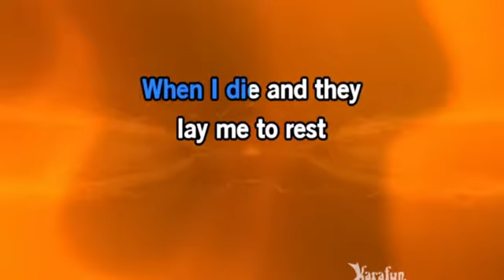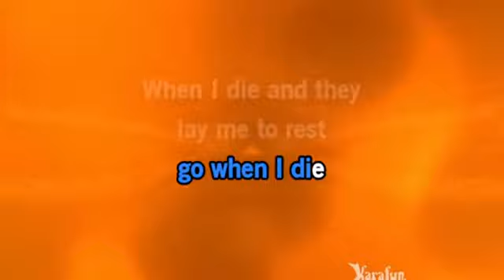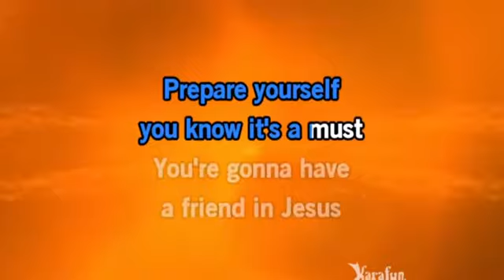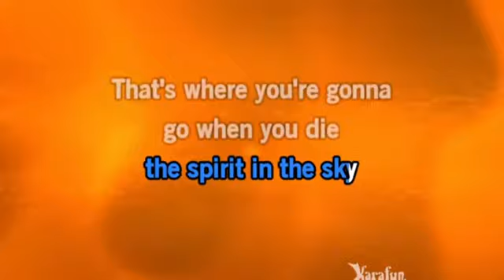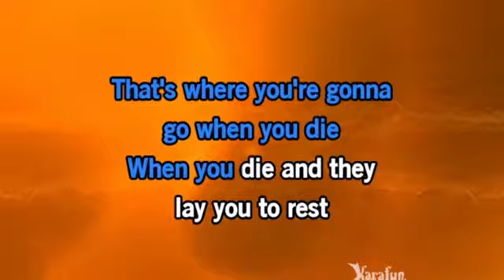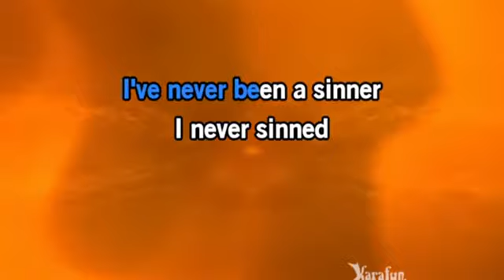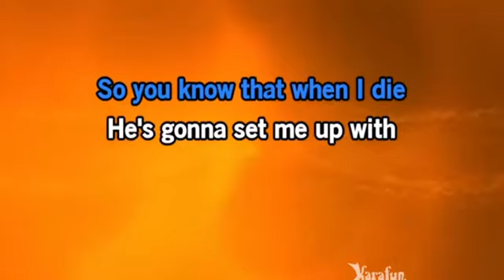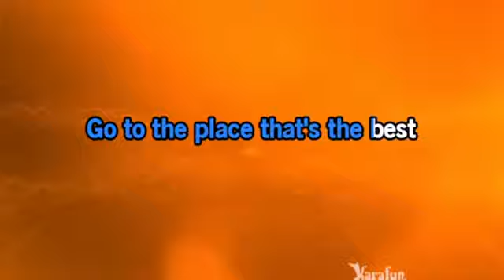MoShiach Era We're All Going to Die!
The signs preceding Moshiach’s arrival are discussed in the very last mishna in tractate Sotah (9:15), which appears on the last page of the tractate in the Talmud (49b). There, it says:

With the approach of Moshiach, insolence will increase and prices will rise sharply. The vine will yield produce but wine will be expensive. The government will turn to heresy and no one will be qualified to give rebuke. The meeting places will be used for promiscuity, the Galilee will be destroyed and the Gavlan (perhaps referring to the Golan) will be desolate. Those who live on the frontier will wander from place to place (seeking charity) but no one will take pity on them. The wisdom of scholars will deteriorate, people who fear sin will be despised and truth won’t be found. Young people will shame their elders, old men having to stand up for the young, as per Micah 7:6, “A son despises his father, a daughter rises up against her mother, a daughter-in-law against her mother-in-law. A person’s enemies will be the members of his own household.” The face of the generation preceding Moshiach will be like that of a dog; a son will feel no shame before his father. There is no one upon whom we can rely except for our Father in Heaven.

Most of this is pretty straightforward. The only thing that really requires explanation is the statement that “the face of the generation preceding Moshiach will be like that of a dog.” The best explanation I’ve heard for that is that a dog trots ahead of its owner – it looks like it’s leading the way – but it constantly looks back to check on its master, from which we see who’s really in charge. Similarly, the leadership of the generation preceding Moshiach’s arrival will look like they’re in charge but they’ll be constantly looking back to their followers for approval. Only doing what’s popular is not truly leadership at all.

So what do we have? Inflation? Check. A government that’s anti-religion? Arguably, though I’m not going to go there. A promiscuous society? Definitely. Stinginess towards the needs of the displaced? I’d say so. A lower level of scholar? We believe that every generation is of a lesser standing than earlier generations, so such is always the case. A disrespect for religious people? Absolutely. A youth-centric culture? Yup. Leadership more concerned with popularity than with their actual vision? For sure.

With so many signs of Moshiach’s arrival apparent in our own generation, can’t we be sure that his appearance must be imminent? Unfortunately not. That’s because many – if not most – of these signs are to be found in most – if not all – generations.

Consider the part of the mishna that says, “Young people will shame their elders, old men having to stand up for the young… a son despises his father, a daughter rises up against her mother.” Now consider this description of contemporary youth:

“The children now love luxury; they have bad manners, contempt for authority; they show disrespect for elders and love chatter in place of exercise. Children are now tyrants, not the servants of their households. They no longer rise when elders enter the room. They contradict their parents, chatter before company… and tyrannize their teachers.”

That seems to be a perfect match for the scenario described in the mishna. But you know who said it? Socrates. Not only did Socrates live before our generation, he lived about 600 years before Rav Yehuda HaNasi, redactor of the Mishna!

So the signs given in the Mishna won’t much help us identify Moshiach’s arrival; they’ll be much clearer in hindsight. We’d do much better to focus on the final line of this Mishnaic statement, “There is no one upon whom we can rely except for our Father in Heaven.” God is the One Who will get us through trying times. This is so regardless of whether or not those times are signs of Moshiach’s imminent arrival.

Yet to come. And you will know that I am the Lord. I heard all your blasphemies that you said concerning the mountains of Israel, saying, "They have become desolate; they were given to us to devour."

To my limited understanding, the Ein Sof is Divine Consciousness. And inside this Consciousness, a graphical user interface was created, being the Universe. Inside the universe, the Ein Sof manifests as Creator. Where existence and non-existence are just a creation within this GUI.